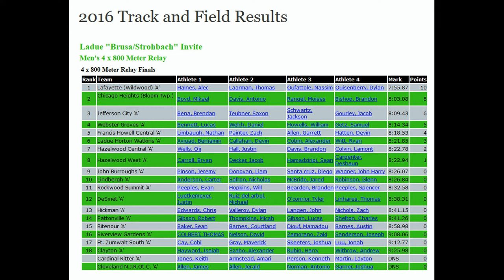2016 - Ladue, MO - Brusca-Strohbach Invitational - Varsity Boys - 4x800 meter relay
Ladue Horton Watkins High School
Brusca-Strohbach Invitational

4x800 meter relay: 8:14.34

Leg #1 - Billy Howells
400 m split: 0:59
800 m split: 1:01 (2:00)
Split: 2:00

Leg #2 - Sam Getz
400 m split: 1:02 (3:02)
800 m split: 1:06 (4:08)
Split: 2:08

Leg #3 - Daniel Welch
400 m split: 1:01 (5:09)
800 m split: 1:04 (6:13)
Split: 2:05

Leg #4 - Lucas Bennett
400 m split:  1:00 (7:13)
800 m split:  1:01 (8:14)
Split: 2:01

Note: Split times are rough estimates.

Filmed in 4K video resolution